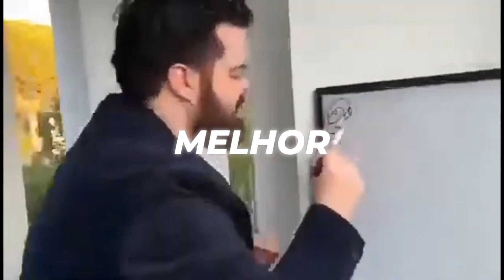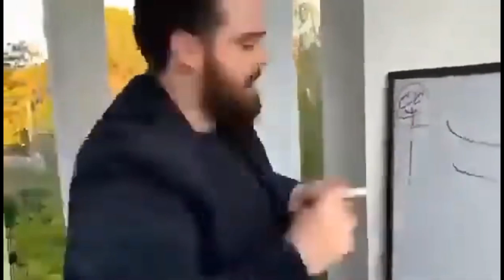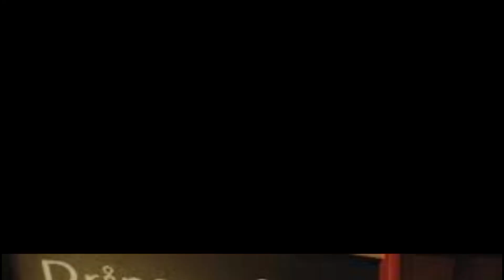QUEM REALMENTE É A PRINCESA DO PRINCESS QUEST? | TEORIA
Descubra a verdadeira identidade por trás da Princesa do Princess Quests! Neste vídeo intrigante, exploraremos pistas e teorias sobre quem é a verdadeira princesa neste famoso jogo. Prepare-se para uma viagem fascinante pelo universo dos jogos e desvende o mistério que envolve a princesa mais enigmática do Princess Quests!

timestamps:
0:00 - intro
0:22 - contexto
0:41 -  mostrando as provas
1:17 - minha teoria
2:07 - conclusão
2:19 - uns probleminhas na teoria